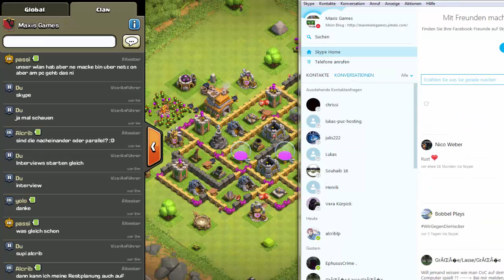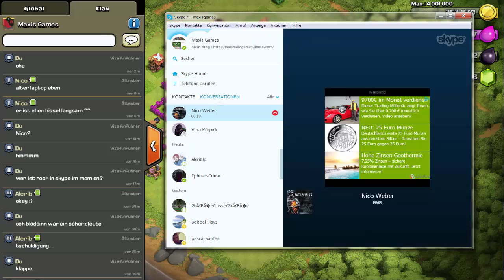CLASH OF CLANS ◄►Interviews via Skype #1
Interviews mit einzelnen vom Clan via Skype, sorry für die Qualität hatten leider die Einstellung nicht neu reguliert.